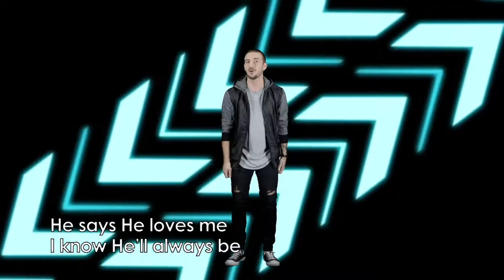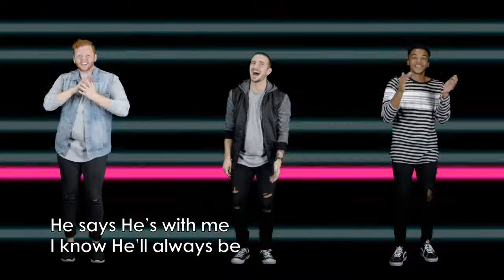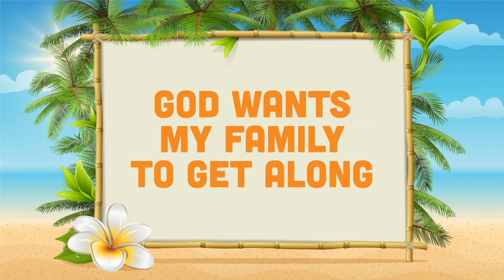ROAD CREW:ELEMENTARY 06-28-2020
THIS WEEK WE LEARN GOD WANTS MY FAMILY TO GET ALONG